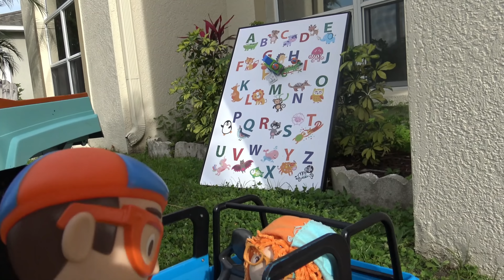Blippi My Buddy Talking toy phrases for kids and toddlers on Jonathan's PLayhouse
All the phrases of the Blippi " My Buddy " talking toy for kids and toddlers here on Jonathan's PLayhouse. We put all of the toys phrases into action with "Libby" a Blippi dressed Girl and Jonathan. They all are having a joyous time playing together and having fun as friends. We hope that your children enjoy this family fun kids video for toddlers and babies on Jonathan's PLayhouse.
Here are the phrases
 Blippi 15 phrases
Blippi's first phrase you don't wanna miss it says
1. Hey it's me Blippi
2. Are you ready to have some fun, yeah
laugh
3. Whoa, look at this
4. Giggles
5. Let's spell my name together, B.L.I.P.P.I , Blippi
6. yah, good job
7. Giggles and says "hello"
8. Whoa, this is so cool
9. whoo hoo hoo
10. This is gonna be so much fun
11. Thanks for being my friend
12. Yeah ( rhymes with hat, not yay!!)
13. Anywhoo
14. Welp, See you later